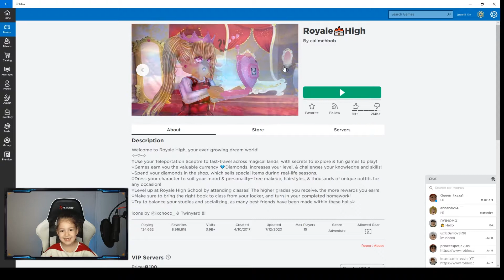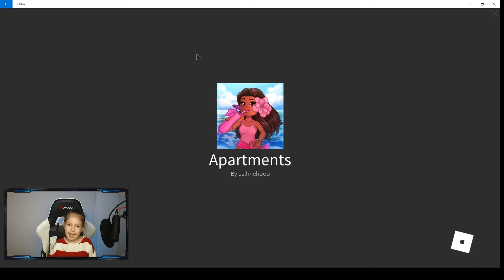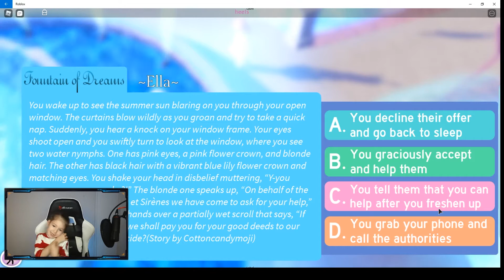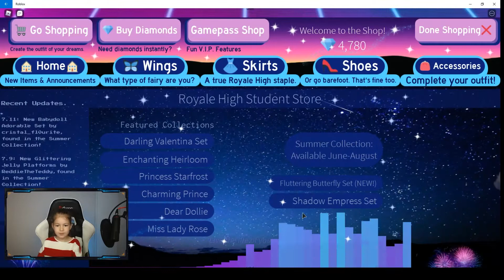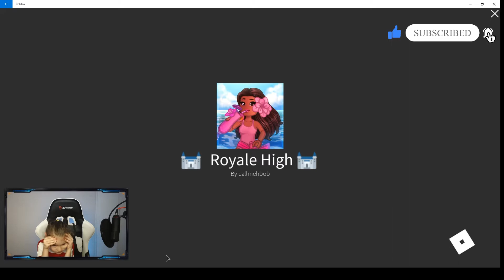I PLAY Roblox Royale High and its FUN!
Hi,

I am JARA, and this is me playing Roblox Royale High.